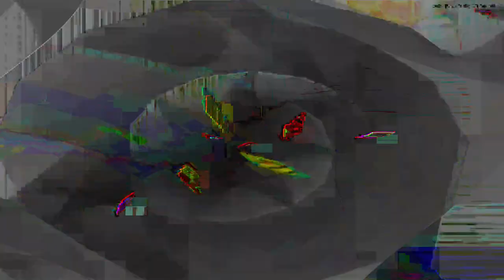[EPILEPSY WARNING] Movie 24 01 18 01h58m38s